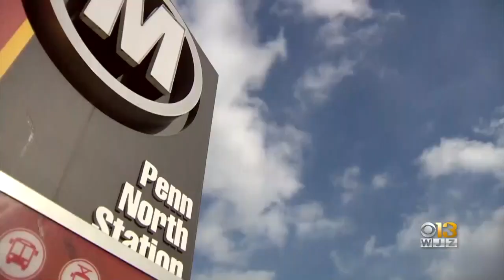Confirmation Process Continues For Acting Police Commissioner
Acting Police Commissioner, Michael Harrison, will face questions from Baltimore City Council this week as part of his hearing confirmation process.